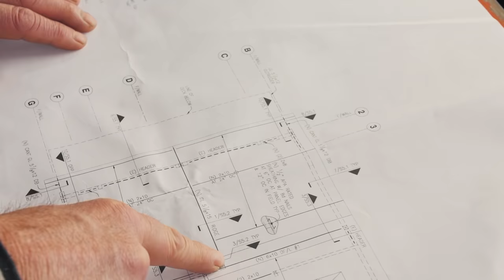Constructing Floating Homes | Houses On Water | Zillow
Fusing his construction expertise with his passion for being on the water, Marc Even builds floating homes in Portland, Oregon. Filmmaker Francine Strickwerda of Flock This Way Films shows how Marc and his company, Even Construction, brave the river to make it happen.

This is the second episode of Home Makers, a new Zillow series profiling visionaries who design and build unique homes. Each episode is tailored to its subject by a different filmmaker, offering fresh perspectives and an emphasis on creativity.